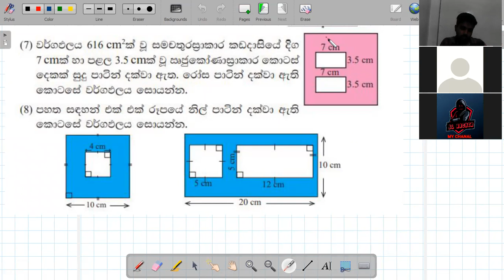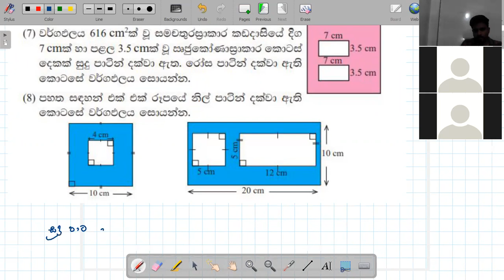07 ශ්‍රේණිය , වර්ගඵලය ,2021-08-20/ part 03